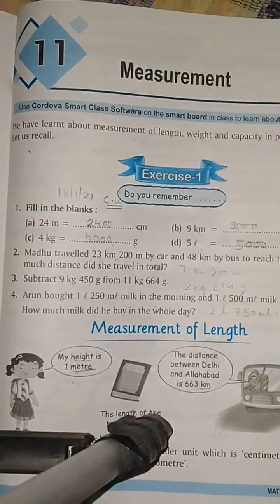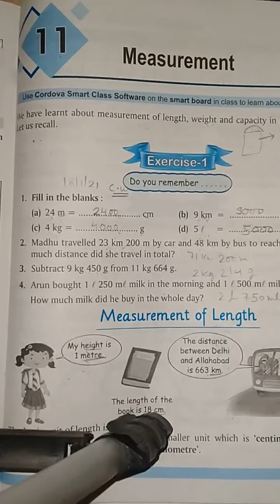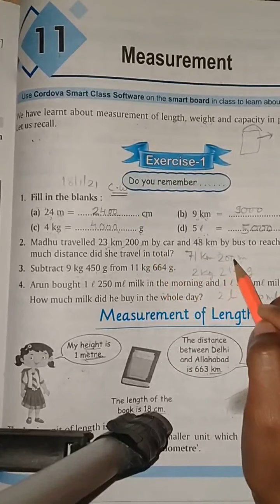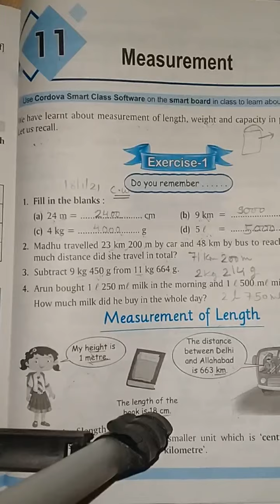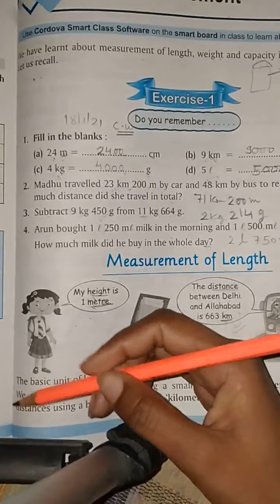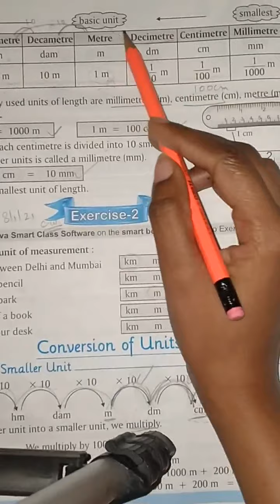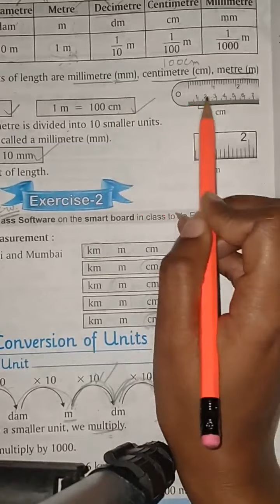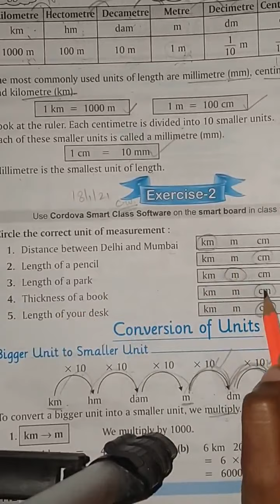cls4 Ch 11 Ex-1,2